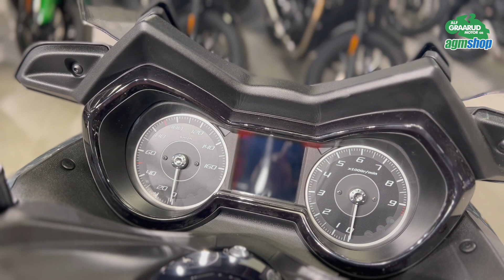Yamaha XMAX 300 Tech MAX 2022 Power Grey fra Alf Graarud Motor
Den eksklusive Yamaha XMAX 300 Tech MAX har blitt videreutviklet fra den legendariske TMAX – det er ingen overraskelse at det er en av de mest imponerende scootere i sin klasse.

Eksklusive Tech MAX-funksjoner inkluderer et spesielt sete, fotstøtter i aluminium, kul grafikk og en kromfarget speedoring. Denne unike pakken leveres også med et elegant Tech Kamo-fargevalg og røkfarget baklys.

De doble LED-frontlyktene, det aerodynamiske karosseriet og boomerangmotivene på siden er ren, destillert MAX. XMAX 300 Tech MAX står for banebrytende dynamikk og unik skarphet, drives av en kraftig og økonomisk 300 cc motor og er utstyrt med motorsykkel forgaffel og avansert elektronikk.

Pris: Kr. 79.900,-*
Omkostninger på 2990 og vrakpant på 500,- tilkommer
Ønsker du finansiering? Vi tilbyr finansiering fra Gjensidige fra 0,- kontant inntil 10år. Vi hjelper deg gjerne!

*pris per februar 2022.